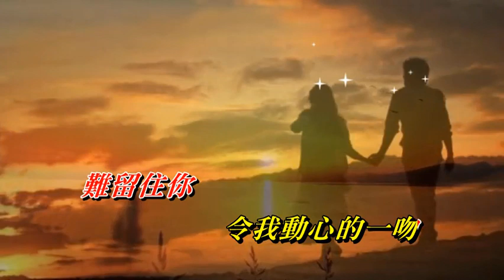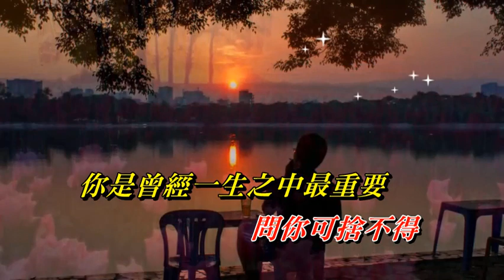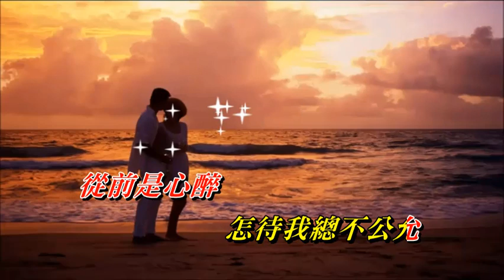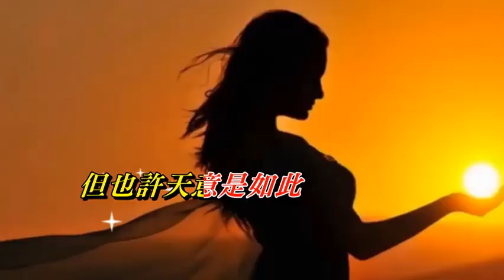我總捨不得 葉玉卿〈卡拉伴奏版〉